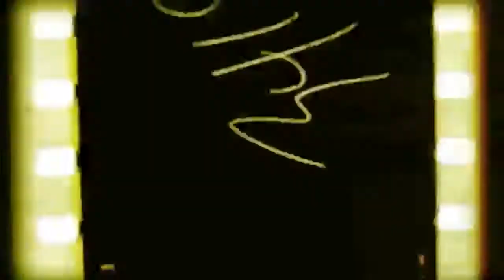Woman Water Tattoo Color - Tattoo Time Lapse